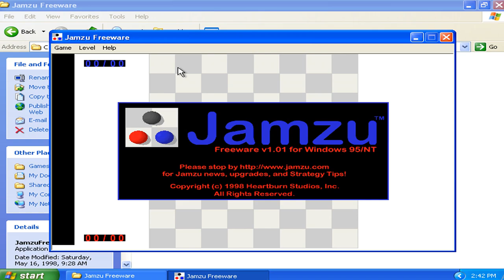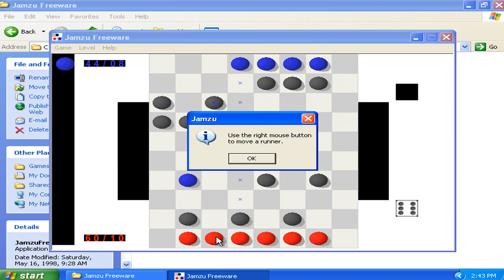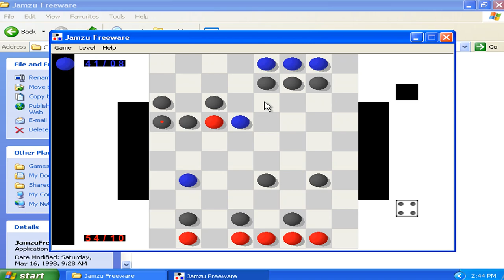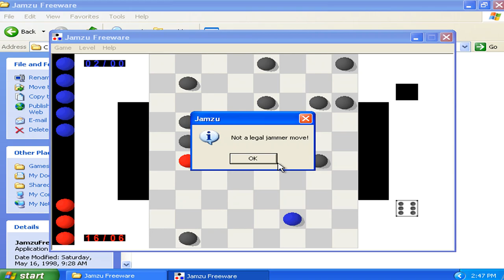Jamzu v1.01r - Played as Virtual Matrixtubers Computer Run 01 (1998 HeartBurn Software)